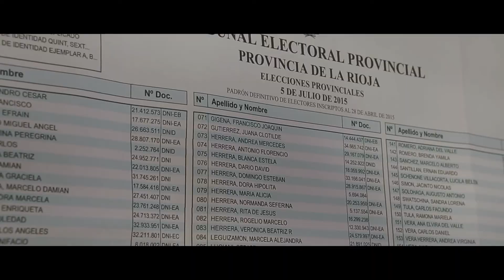Un lugar en el tiempo / Trailer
Estreno 21 de marzo de 2019,Cine GAUMONTy Cine.ar